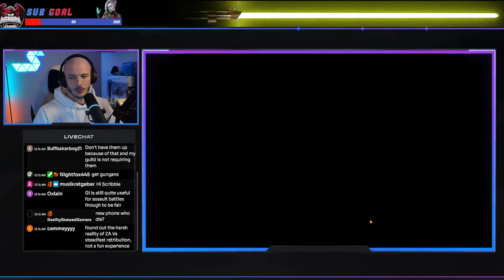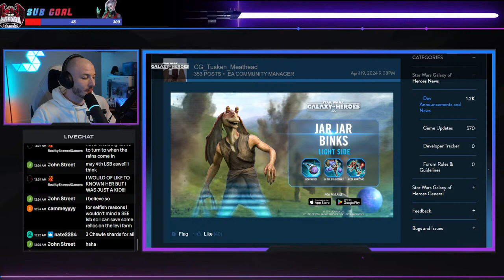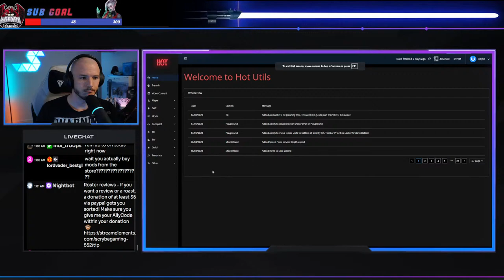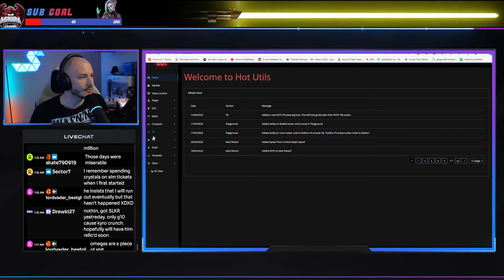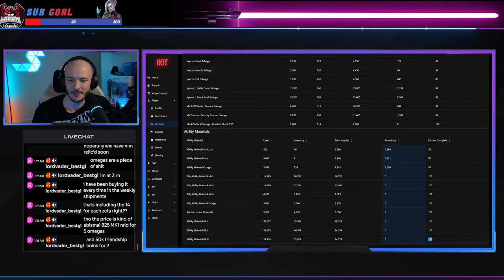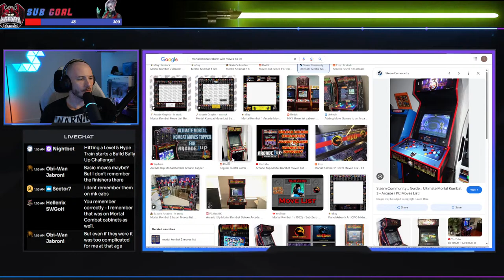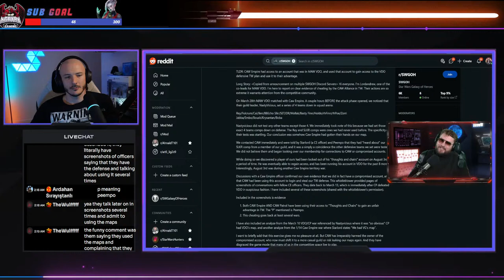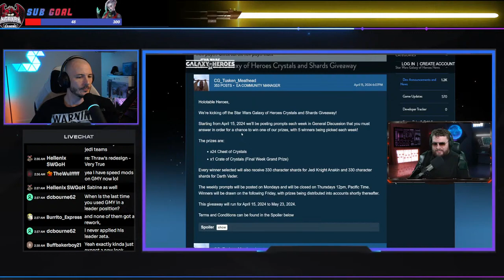Let's Conquest and Chill, baby